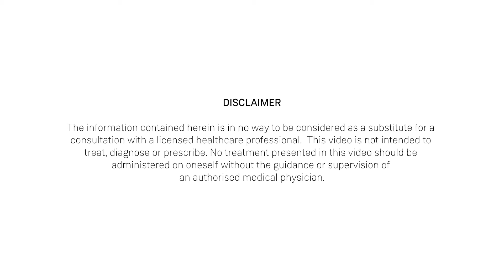Nasyam Treatment in Ayurveda | Importance of Nasyam | Dr. Ramya Alakkal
Nasya is one among the Panchakarma the five Ayurveda Sodhana (Purificatory) therapies that is used very effectively for clearing toxins from the brain, neck, eyes, nose, ear, throat and respiratory tract of a person and remedying  endocrine malfunction and neurodegeneration disorders. It strengthens the immunity of the body through the administration of medicated oils made with Ayurvedic herbs through the nasal orifice and revitalizes the brain and nervous system.

Nasya is used both as a preventive intervention and for the treatment of certain illnesses. It helps to prevent skin diseases, premature greying and improves the immune system. It Is also used for treating nasal congestion, sinusitis, asthma and diabetes and conditions like frozen shoulder, nasal infections, migraine and stress induced chronic headaches.

While nasyam for specific body conditions or for treatment is recommended under the supervision of trained Ayurvedic physicians, it is also possible to include nasya as part of daily routine for prevention of infections and strengthening the immunity of the body. Over-the-counter medication like Anutailam or home remedies like the extract of tulsi leaves or ginger can be used for daily practice of nasya.

Dr. Ramya Alakkal is explaining the importance of Nasyam and how the treatment helps in respiratory related issues. Nasyam as explained in the video helps everyone to create a defence against respiratory difficulties caused by conditions related to Covid.

Host: Shri. Jiji Jogi